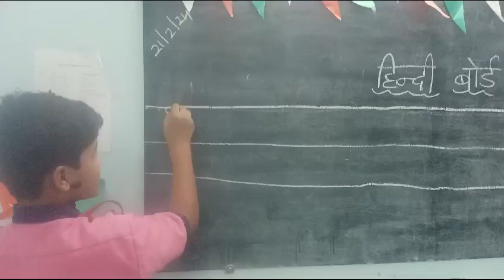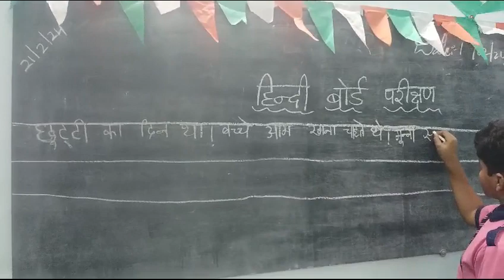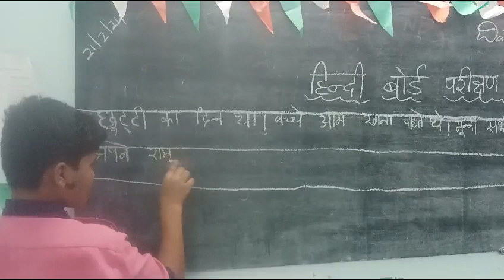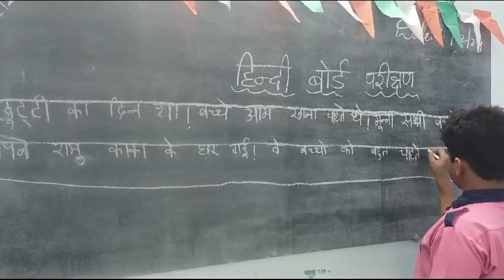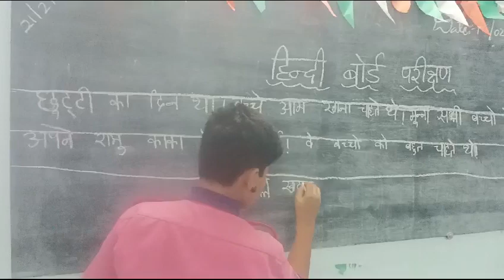Hindi board test of 6th class STUDENT 🌟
Video from Habeeb